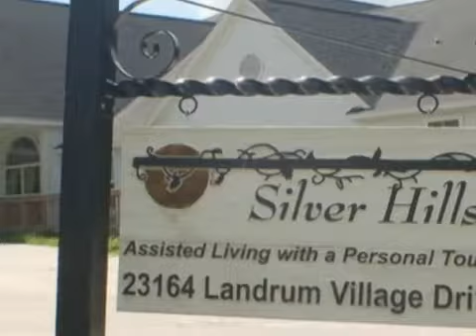Silver Hills Assisted Living - Assisted Living in Montgomery, TX